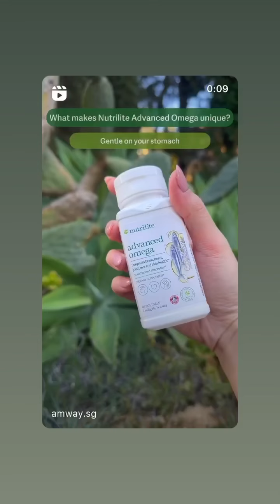How much protein are you taking daily?